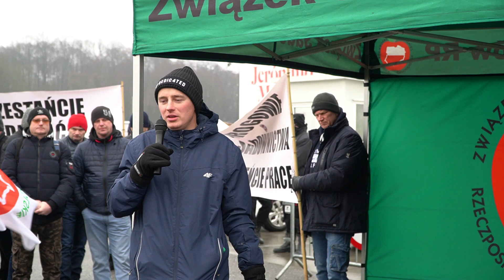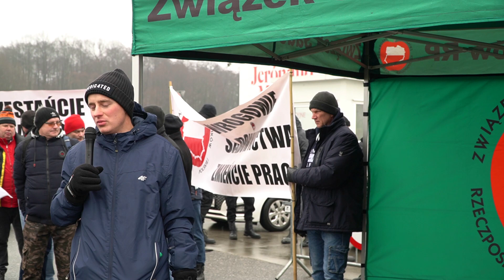Młody sadownik o przyszłości sadownictwa: Bankructwa posypią się lawinowo